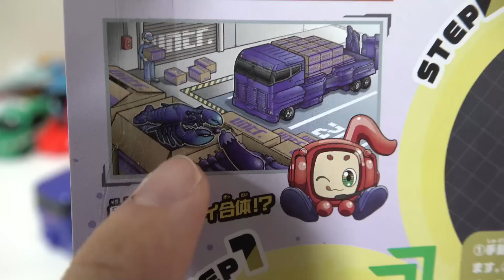【ユニトロボーン】🔵🦞青いロブスター🍆ナス🚛トレーラーが３体合体してロボットに！？他のユニトロボとも合体！？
バンダイのユニトロボーンよりアップルロブスター＆タクシーツリー＆ブルドーザーバーガー＆ビートルスチームトレイン＆シャークベンディングマシン＆プレーンイレイザー＆UTA-ZO＆アンビュランスケーキ＆パイナップルバス＆ペンギンカメラ＆パンケーキダンプトラック&ハイスピードトレインチーズ＆ヘリコプターアイスクリーム＆ショベルトレジャードッグ＆モスバーガー＆スーパーカー＆ステーキ＆クロコダイル＆バナナジュース＆カクタス＆トータス＆ウォーターガン＆スパゲッティ＆マグロスシ＆ファイヤーエンジン＆トレーラー＆エッグプラントのレビュー動画です！

0:00 開封
2:17 トレーラーロブスターエッグプラント
3:23 アップルロブスター
5:35 ショベルトレジャードッグ
8:41 ウォーターガンスパゲッティ
9:33 マグロスシファイヤーエンジン
10:40 ハイスピードトレインチーズ
11:20 パンケーキダンプトラック
11:53 タクシーツリー
13:07 マグロスシトレーラー
13:30 ペンギントレーラー